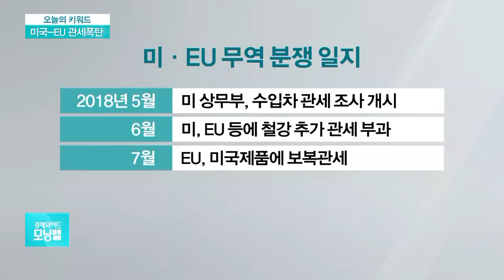[오늘의 키워드] "美·EU 무역분쟁 우려" 유럽증시 상승폭 제한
"美·EU 무역분쟁 우려" 유럽증시 상승폭 제한
독일·프랑스 증시, 전일 대비 상승폭 축소
美, 중국과 무역협상 재개하자마자 EU 겨냥
美 경기 121개월째 확장…165년 만에 최장
美 경제 호황에 자신감…中·EU 갈등 격화
항공기 보조금으로 시작된 미국-EU 무역갈등
EU로 칼날 돌린 트럼프…40억弗 추가관세
치즈·우유·커피·돈육제품·구리 등 포함
UTSR, 4월 210억弗 부과 이어 추가관세
USTR 의견수렴 절차 돌입…내달 6일 공청회
EU의 에어버스 보조금 WTO서 규칙 위반 판정
EU도 보복 준비…'농산물 맞불관세' 만지작
국제유가, 감산 연장에도 급락…WTI 4.8%↓